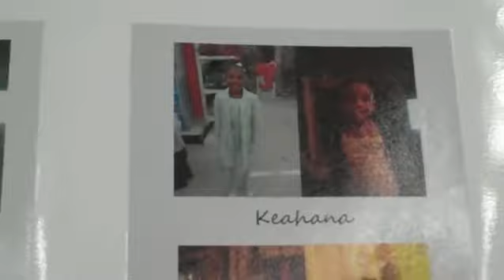Preparing for class at Shoals Elementary.mp4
As family and friends begin to cope with the death of nine people following a house fire Saturday in Charleston, Shoals Elementary prepares to helps students grieve the loss of two classmates. Bryan Timothy and Keahana Camp, first and second graders at the school, died as a result of the blaze.